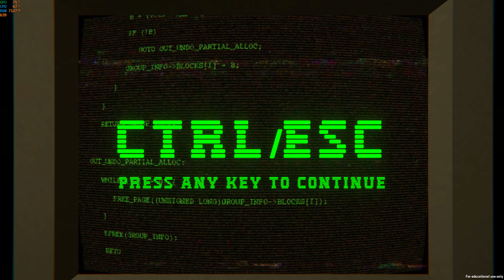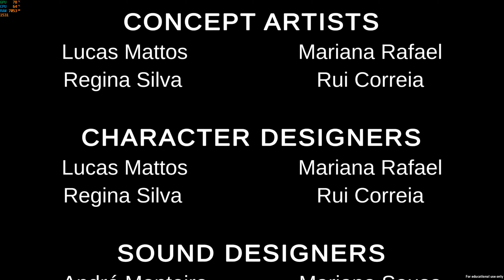CTRL/ESC - FULL GAMEPLAY